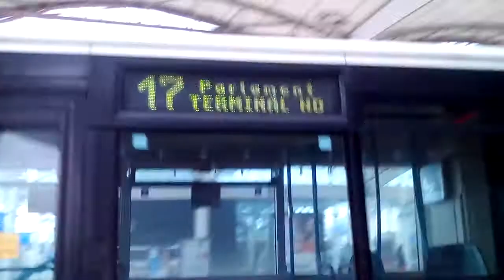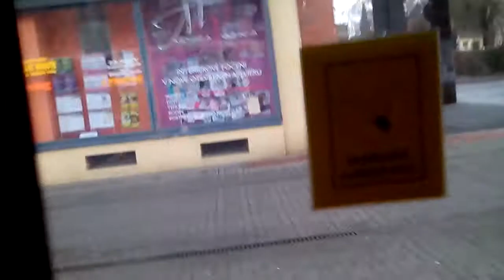Citybus 12M - EVČ.146 - linka 17 - DPmHK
Ze zastávky Terminá HD směr Gočárova Třída.